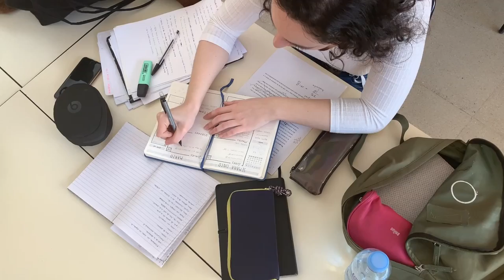Your Best Is Never Enough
below is the link to all equipment used in this video

professional microphone stand

softbox lighting

Computer used / ROG STRIX

background decor / 9 pieces African American Wall art painting